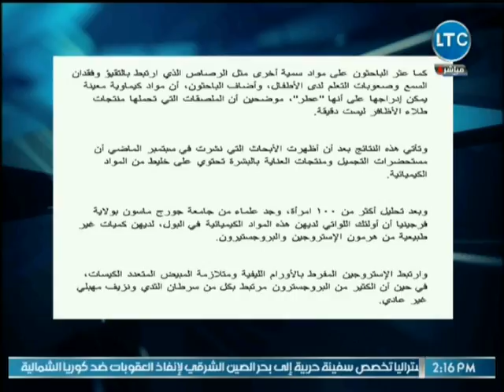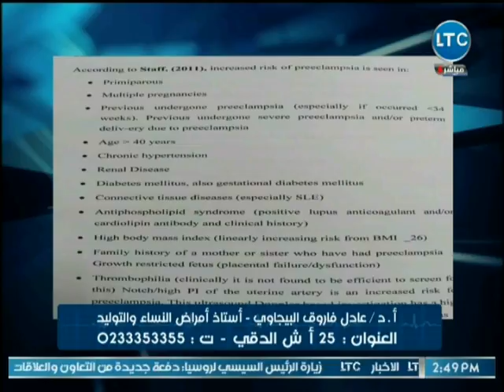برنامج حدث سعيد | مع د. عادل فاروق البيجاوي عن إنتشار الأدوية المغشوشة وتسببها بالسرطان 12-10-2018